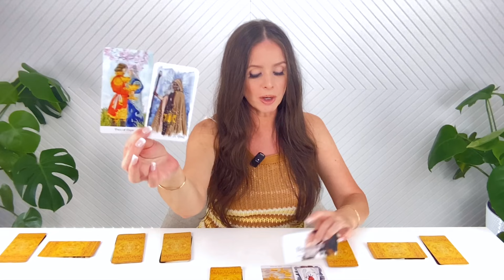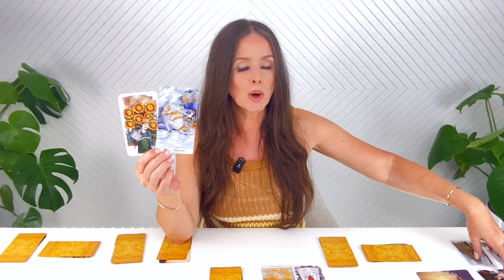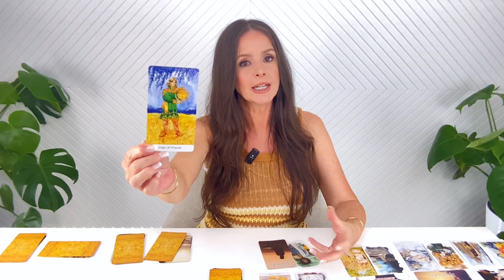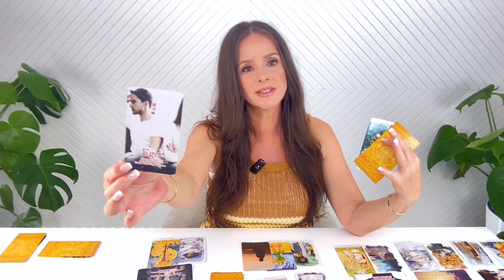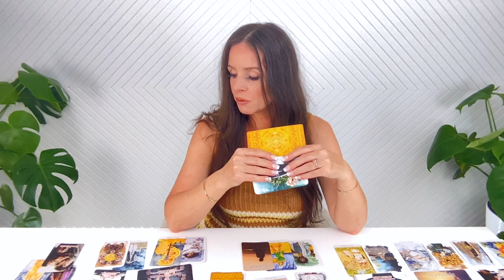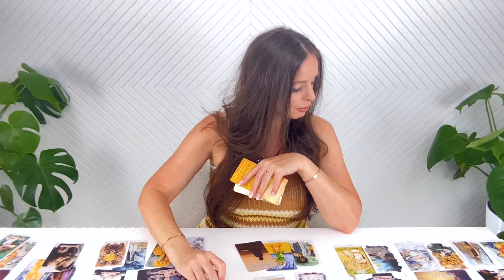Seeing Your Union Together (Divine Masculine Feminine Love Card Reading) Aug 26 - Sept 1 2024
Welcome Dear Family ❤️ Thank you for joining me!  and receive support for you and your Divine Counterpart, and your Union, with the Shamanic GODCODE Healings and Activations.

The Extended Reading includes clearings, healings, and activations that go through all lifetimes to you both individually, and your Union together.

I give All Praises to the Most High!  Thank you for joining me 🌹 Love Carolyn

🪶 LEARN THE SHAMANIC GODCODE TECHNIQUE Become a Shamanic GODCODE Certified Healer

Thank you for joining me on this journey to the return home to your Union of The Beloved, Heaven on Earth, The ONECODE, and The Promised Land 🕊️

Love Carolyn